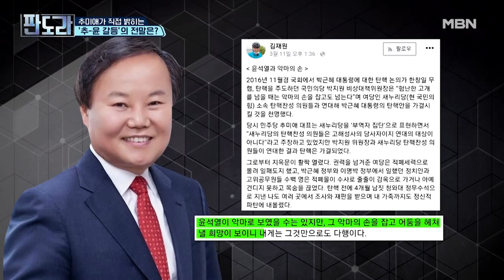김재원, 윤석열 입당 ‘악마의 손’을 잡았다 MBN 210809 방송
윤석열 총장 입당이 가져올 국민의힘 내 지각변동, 당의 미래